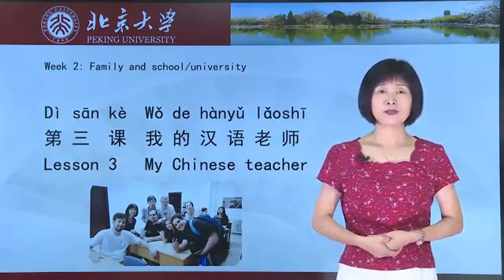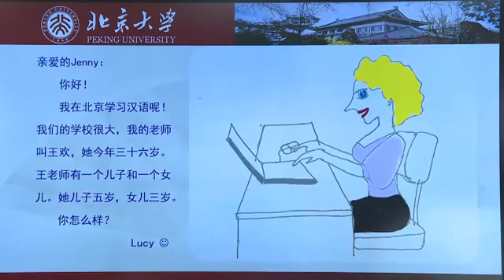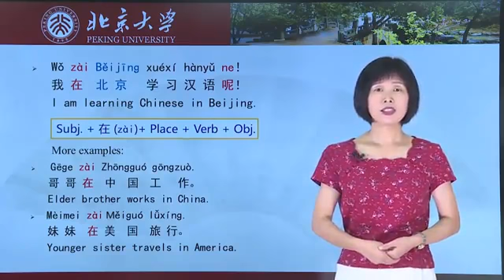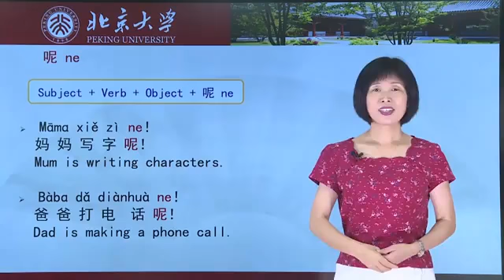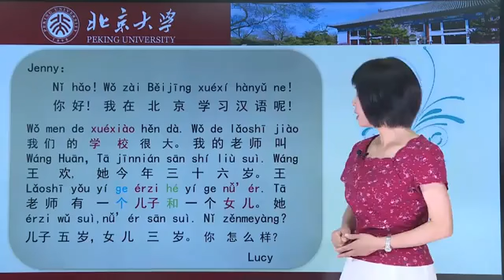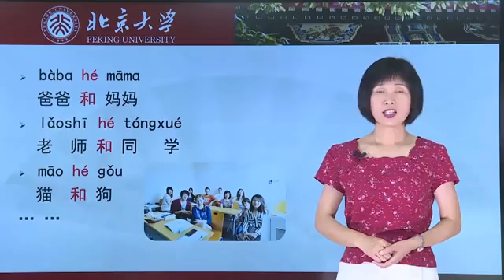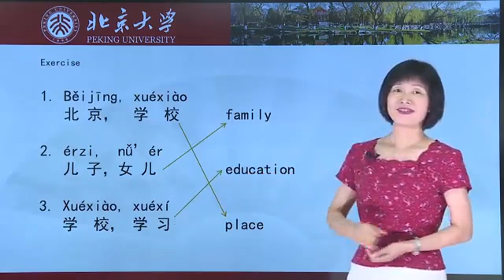Chinese Language Lesson 08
Tónɡxué men hǎo！Huānyínɡ láidào HSK hànyǔ kètánɡ.
Nǐ yǒu ɡǒu mɑ？
Nǐ yǒu māo mɑ?
Nǐ de ɡǒu jiào shénme mínɡzi?
Nǐ de māo duōdà le?
Wǒ méiyǒu ɡǒu.
yě méiyǒu māo.
Actually, when I was young, Wǒ yǒu ɡǒu，wǒ yě yǒu māo.
Today we are going to read an e-mail from Lucy to Jenny.
Both Lucy and Jenny are learning Chinese now.
Listen to Lucy carefully. Tell me what kind of information you've got. Jenny, [Nǐ hǎo] [Wǒ zài běi jīng xué xí hàn yǔ ne!] [Wǒ men de xué xiào hěn dà] [Wǒ de lǎo shī jiào wáng huān,] [Tā jīn nián sān shí liù suì.] [Wáng lǎo shī yǒu yī gè ér zi hé yī gè nǚ ér,] [Tā ér zi wǔ suì, nǚ ér sān suì.] [Nǐ zěn me yàng?] Lucy.
Lucy mentioned three people in her email. [Tāmen duōdà le?] One is [sān shí liù suì,
One is [wǔ suì], and the last one is [sān suì].
Who are they then? A little later you'll be clearer about the content of the email.
The first sentence from the email is [wǒ zài běi jīng xué xí hàn yǔ ne!] I'm learning Chinese in Beijing.
[Zài] followed by a location, comes before a verb.
 It is to indicate the location where an action or activity takes place.
This is one case that Chinese word order is quite different from English.
The structure is subject + [zài] + Place + Verb + Object More examples, [Gēge zài zhōngguó gōngzuò.
Elder brother works in China.
[Mèimei zài měiguó lǚxíng.] Younger sister travels in America.
[Běijīnɡ] is the capital city of China. [xuéxí] means to learn or to study. [hànyǔ] is Chinese language. We have learnt [ne] in [nǐ ne], but this [ne] is very different. In this sentence, [ne] is to indicate that an action is ongoing or in progress.
For example, you could say [Māma xiězì ne.] [Bàba dǎ diànhuà ne.] And the structure is here. Okay? Let's read the whole text.
Jenny, [Nǐ hǎo] [Wǒ zài běi jīng xué xí hàn yǔ ne!] [Wǒ men de xué xiào hěn dà] [Wǒ de lǎo shī jiào wáng huān,] [Tā jīn nián sān shí liù suì.] [Wáng lǎo shī yǒu yī gè ér zi hé yī gè nǚ ér,] Read after me please. [Tā jīn nián sān shí liù suì.] [Wáng lǎo shī yǒu yī gè ér zi hé yī gè nǚ ér,] [Tā jīn nián sān shí liù suì.] [Wáng lǎo shī yǒu yī gè ér zi hé yī gè nǚ ér,] [Tā ér zi wǔ suì, nǚ ér sān suì.] [nǐ zěn me yàng? ] Lucy.
Here are some more new words. [xuéxiào] is school or university. [ɡè] is the most commonly used measure word in Chinese. You can say [yí ɡè rén] [yí ɡè lǎoshī] [yí ɡè diànhuà] [érzi] is son, [nǚ'ér] is daughter, [hé] means and.
xuéxiào
xuéxiào
 [ɡè][ɡè] [érzi][érzi] [hé][hé] [nǚ'ér][nǚ'ér]
 Can you give me more examples by using [hé] to connect two words.
I have got three, you may have more.
[bàba hé māma] [lǎoshī hé tóngxué] [māo hé gǒu] Let's do an exercise.
Which two words are related to your family? Which two words are related to education? Which two words are places? Let's have a look.
[běijīng] [xuéxiào] Place. [érzi] [nǚ'ér] Family [xuéxiào] [xuéxí] Education.
That's all for today. Looking forward to seeing you next time.
[Xièxie! Zàijiàn!]